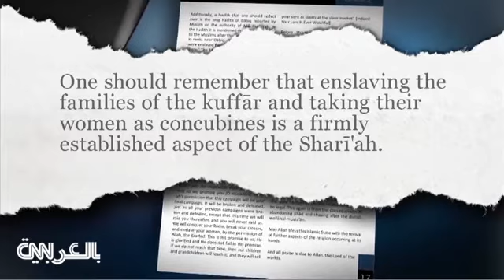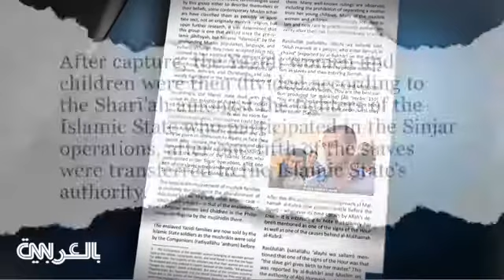داعش يُعيد إحياء "زمن السبايا" ويبرر بمجلته "دابق" فرض العبودية الجنسية على اليزيديات